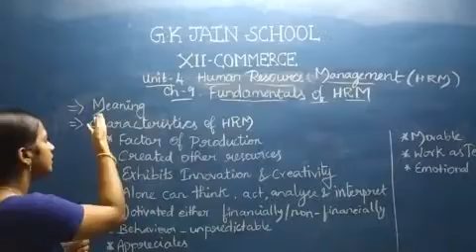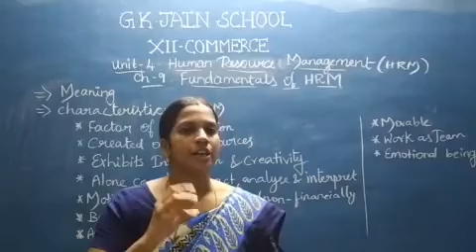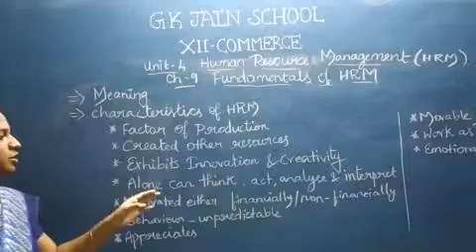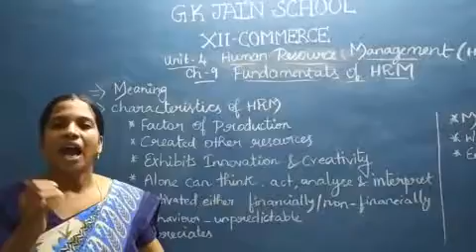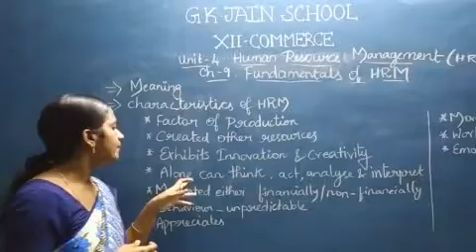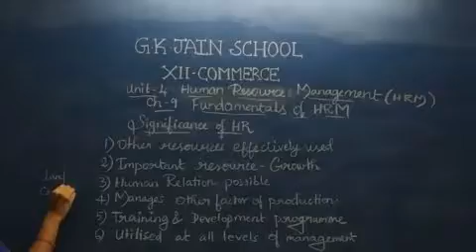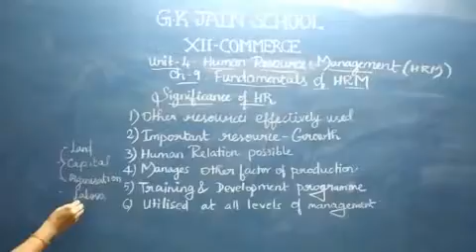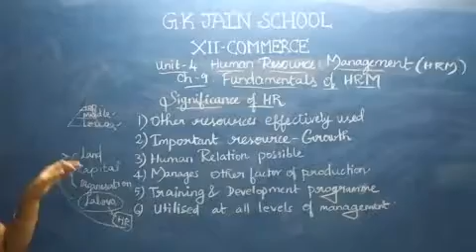FUNDAMENTALS OF HUMAN RESOURCES MANAGEMENT Part1 - XII std commerce by Mrs. Sangeetha Devi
XII COMMERCE CHAPTER - 9 FUNDAMENTALS OF HUMAN RESOURCES MANAGEMENT part-1 from G. K. Jain schools